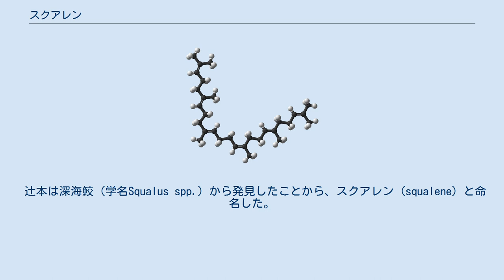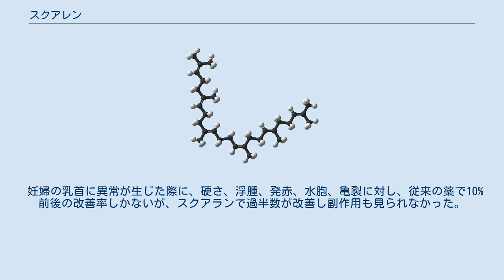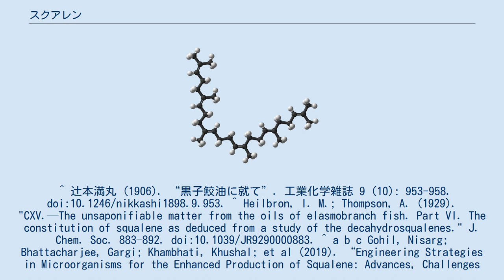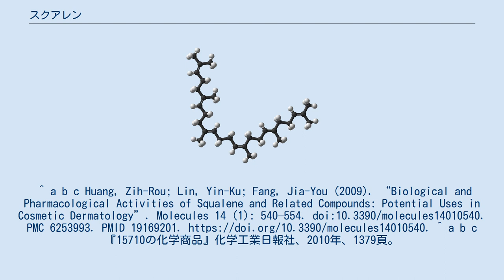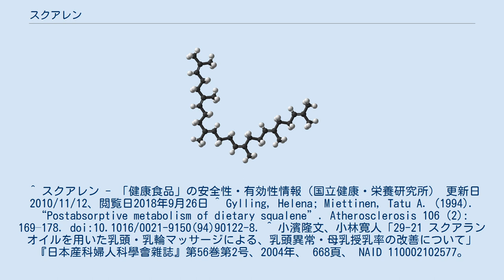スクアレン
スクアレン (squalene) とはトリテルペンに属する油性物質である。
鮫の肝油から発見されたが、オリーブ油にも含まれ、人体では生合成され皮脂の主な成分として分泌される。
これに水素を添加したスクアラン (squalane、またはスクワランとの表記)についても記す。
 スクアレンは、1906年に東京工業試験所の辻本満丸によって“黒子鮫”の肝油から発見され、1926年、イシドール・ヒールブロン (Isidor Morris Heilbron) によって構造が決定された。
 辻本は深海鮫 (学名Squalus spp.) から発見したことから、スクアレン (squalene) と命名した。
 1990年代にはスクアラン、スクアラン共に鮫肝油が主な原料で、1990年代は日本が主要な輸入国かつ消費国で、「鮫肝油エキス」として健康食品が販売されてきた。
基礎研究では抗酸化、抗がん、抗菌作用を示し、また様々な化学物質の前駆体でもあり、ワクチンを体内で輸送するアジュバントにも利用でき、様々な製造業が注目し需要が増加し、このため持続可能性のある生産方法が求められており、微生物の分野で探索が続けられている。
 スクアレンはステロイド骨格の中間体でもあり、多くの動物に分布している。
哺乳類では、メバロン酸経路を通じてアセチルCoAより肝臓や皮膚で800mg/日程度生合成されるが、さらにコレステロールに転化されるため、その存在量は多くない。
 肝臓にて生合成され皮脂腺から分泌されており、ヒトではその分泌量は食事の影響や個人差があり1日に125-475mgで、一般に30歳を過ぎると分泌量が減ってくる。
ヒトでは、皮膚に集中的に存在しており、スクアレンは皮脂の13%を占める主な構成成分である。
市販のスクアレンはサメの肝油から抽出されたものである。
サメには鰾がないので、浮力を得るために肝臓に蓄えた脂質を利用している。
 オリーブ油にも含まれており、羊毛を処理する際の副産物として得られる。
 ヒトでは手のひらと足の裏をのぞく毛穴から皮脂として分泌され、皮膚を柔軟にし、肌に水分を保ち、また基礎研究からは抗酸化作用を持ち、フリーラジカルによる損傷を減らすといった可能性がある。
 脂溶性の物質と乳化したり、外用での利用が行われる。
 サプリメントとして注目されているが、2010年の国立健康・栄養研究所のデータベースによると、有効性を裏付ける資料は見当たらないとされている。
 ヒトでの試験では、経口摂取したスクアレンは血中のスクアレン濃度を増加させており、24時間後まで比較グループよりも多かった。
 まずジメチルアリル二リン酸とイソペンテニル二リン酸からゲラニル二リン酸が生成する（図で −OPP は二リン酸基 −OP(=O)(OH)−O−P(=O)(OH)2 を示す）。
 次にゲラニル二リン酸と3-イソペンテニル二リン酸からファルネシル二リン酸が生成する。
 最後にファルネシル二リン酸2分子からファルネシル二リン酸ファルネシルトランスフェラーゼ（スクアレン合成酵素）によりスクアレンが生成する。
 スクアラン (squalane、スクワランとの表記もある) はスクアレンに水素添加を施した硬化油である。
ゲラニルアセトンとアセチレンの反応からスクワランジオールを経て、化学的に合成することもできる。
保湿性があり化粧品に含有され、戦時には機械の潤滑油としても用いられた。
 無色の液体で潤滑性に優れ、主にクリームなど化粧品の油剤や皮膚の保湿剤、軟膏、座薬の製造に使用される。
工業的には離型剤、潤滑油、ガスクロマトグラフ固定相などに使われる。
 妊婦の乳首に異常が生じた際に、硬さ、浮腫、発赤、水胞、亀裂に対し、従来の薬で10%前後の改善率しかないが、スクアランで過半数が改善し副作用も見られなかった。
 ^ 辻本満丸 (1906). “黒子鮫油に就て”. 工業化学雑誌 9 (10): 953-958. doi:10.1246/nikkashi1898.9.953. ^ Heilbron, I. M.; Thompson, A. (1929). "CXV.—The unsaponifiable matter from the oils of elasmobranch fish. Part VI. The constitution of squalene as deduced from a study of the decahydrosqualenes." J. C...